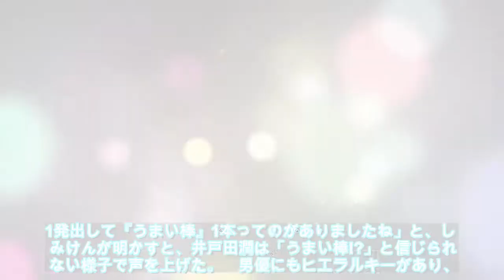しみけんが明かすギャラ事情 最安は「うまい棒」1本とも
11日深夜、『スピードワゴンの月曜The NIGHT』（AbemaTV）が放送され、セクシービデオ男優・しみけんが、男優たちのギャラ事情について明かす場面があった。　この日はセクシービデオ男優・しみけんをゲストに招き、デビュー当時からのさまざまな仕事の話や、性にまつわるトークを